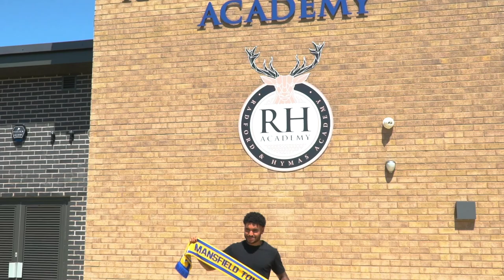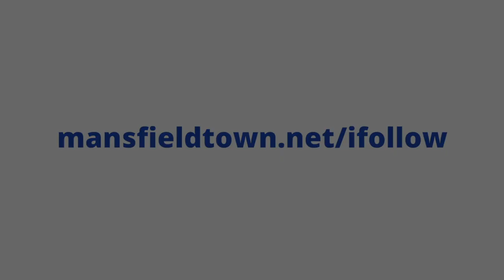Jamie Reid determined to prove himself in EFL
New striker Jamie Reid is determined to be a ‘proven goalscorer’ in the EFL, the 25-year-old declared after penning a two-year deal.‬